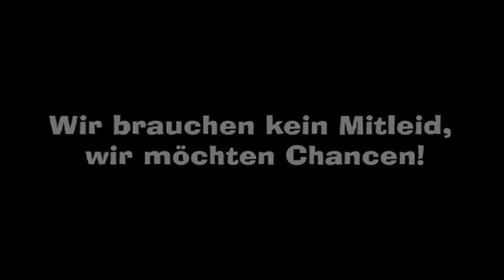Hockeyfans-United offizieller Shorttrailer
"Die 80 hat Kraft" - Schirmherr dieser Aktion der Hockey-Fans United zugunsten der Kinderkrebshilfe war Nationaltorhüter Robert Müller, der durch den Umgang mit seiner eigenen Krebs-Krankheit ein großes Vorbild wurde.